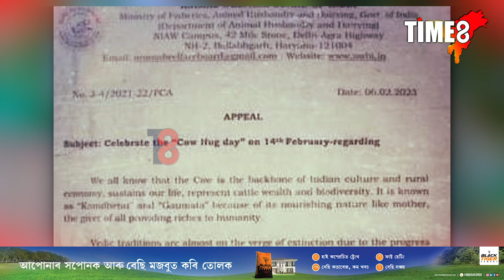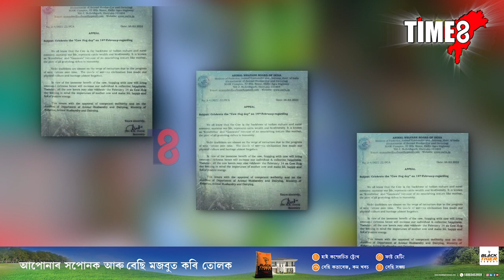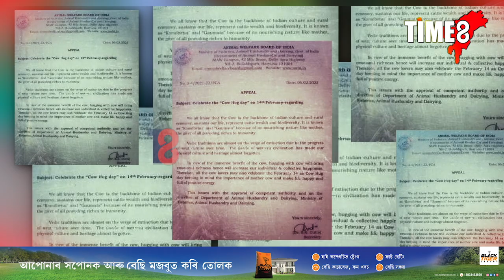COW HUG DAY! মানুহ পাৰ্কলৈ যাব নে গোঁহালিলৈ। মীমেৰে ভৰিছে ছ'চিয়েল মিডিয়া।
COW HUG DAY! মানুহ পাৰ্কলৈ যাব নে গোঁহালিলৈ। মীমেৰে ভৰিছে ছ'চিয়েল মিডিয়া। ভাৰতীয় পশু কল্যাণ পৰিষদৰ জাননীৰ পাছতেই সৰ্বত্ৰ প্ৰতিক্ৰিয়া।